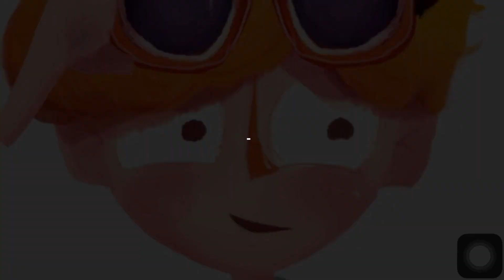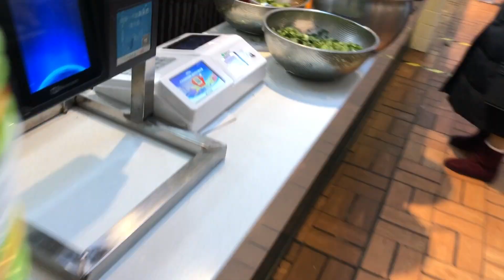Other than unusual foods || What to eat in china || Craving normal food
Hello Viewers this video is about other than unusual (that we mostly listen) food to eat in china. You can easily find whatever you like. This video explained the food and even Halal Food for Muslims. This is one of the University Dining hall with variety of foods. Hope you will like it.